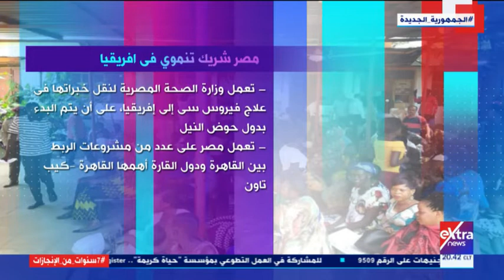مصر الأفريقية.. عودة الدبلوماسية الرئاسية | 60 دقيقة